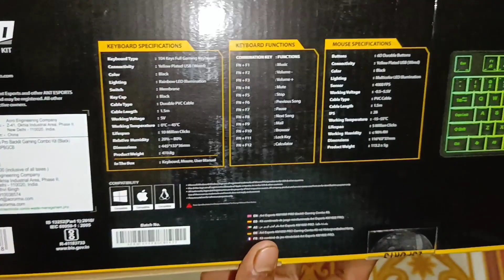Ant Esports Km 1600 || Best Gaming Keyboard And Mouse Combo ₹679 | Unboxing & Review 🔥unboxing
Product link

Take a look at this Ant Esports KM1600, Wired Backlit Rainbow LED Keyboard & 3200 DPI Gaming Mouse for PC/Laptop Combo Set on Flipkart